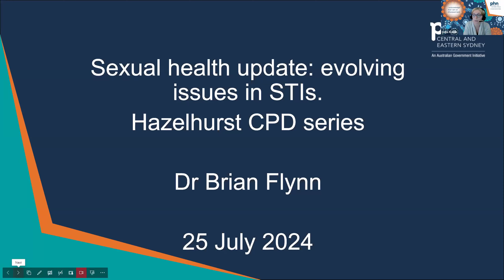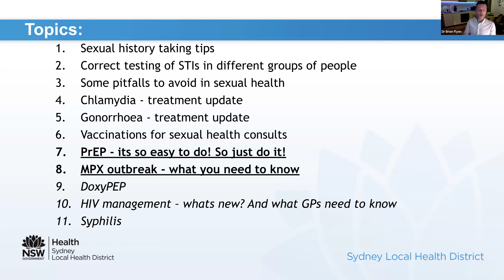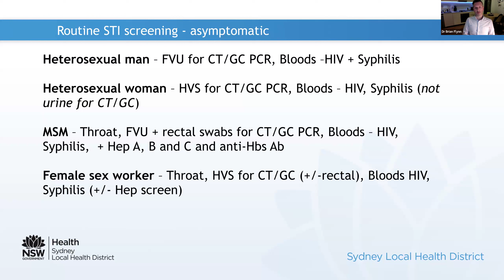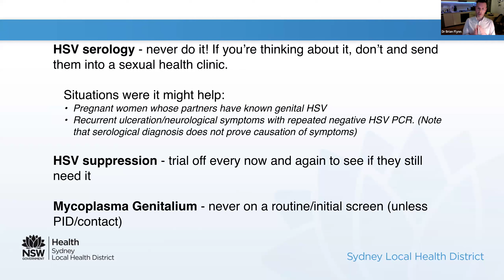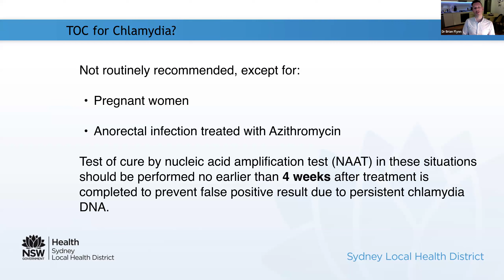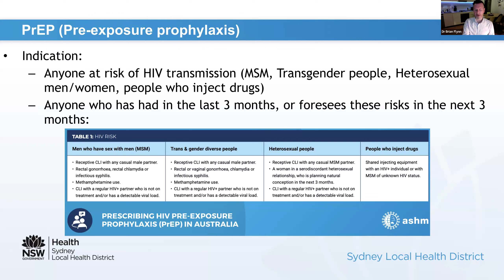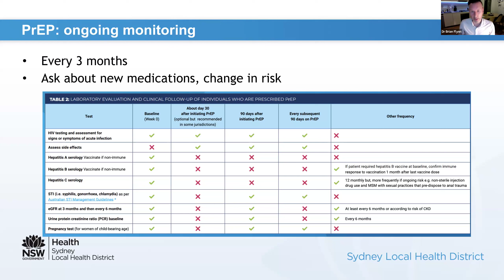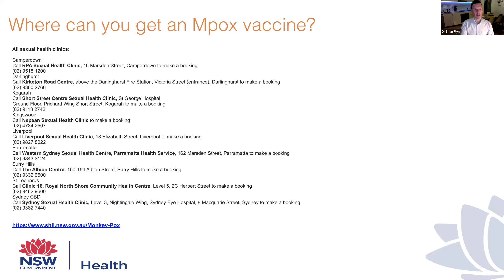STIs in GP: investigation and management and evolving issues. 25 July 2024. Hazelhurst CPD series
Sexual health medical update around existing and evolving and new issues in STIs that GPs are facing in their practice, investigation, management and appropriate prescribing.
Presented by:
Dr Brian Flynn who is a GP colleague working at Vitalis Family medical practice in Kirrawee for the last 5 years, after coming over from the UK.
However, he has a rather interesting career path which means he is well placed to talk about STIs!
After being a medical registrar, Brian specialised in Infectious diseases for a period of time. It was during this time Brian discovered his love for all things infectious! It was the natural next step to try out Sexual health and HIV as a specialty (or GUM "Genitourinary medicine" as it's called in the UK).  He moved to Scotland where he completed his training in Sexual health and HIV in Edinburgh in 2013.  Not content with one speciality he then undertook GP training and so is both a GP and Sexual health doctor.
Since moving to Australia Brian has the reputation as the GP you go to if you have a sexual health issue! He now works part time at the GP practice, but at the Royal Prince Alfred sexual health clinic in Camperdown the other days.
His specialist interests are obvious Sexual health and HIV, including LGBTQ+ care, and men's health.